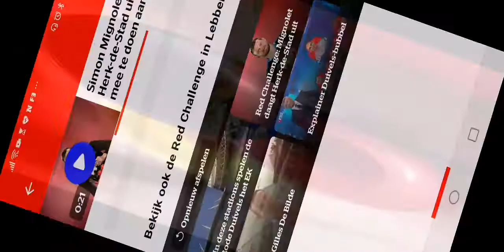Red challenge Lebbeke it's devil time